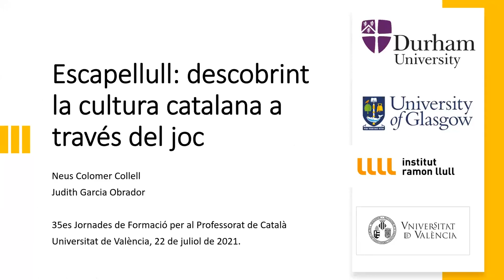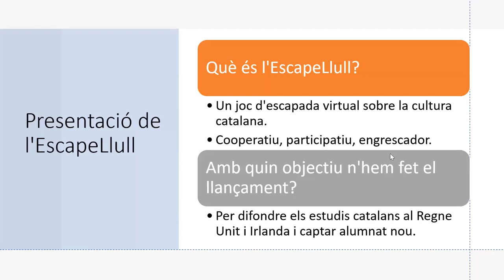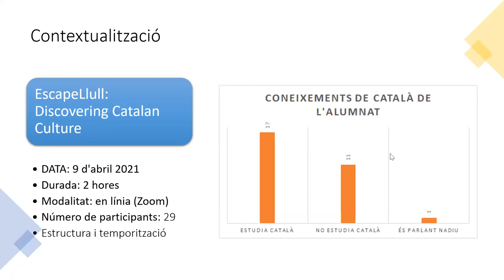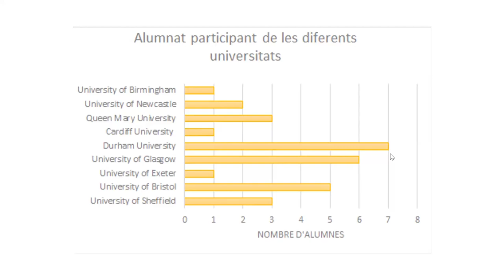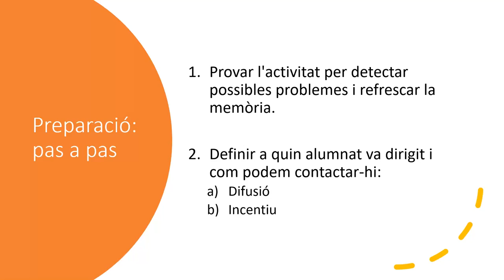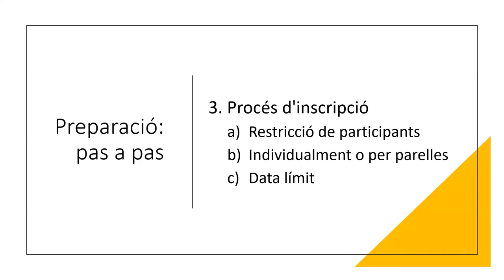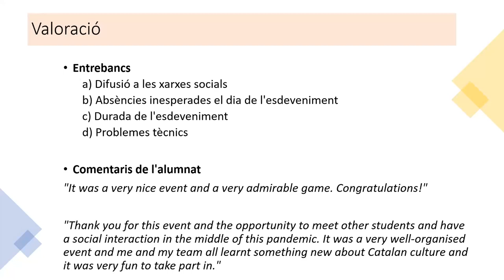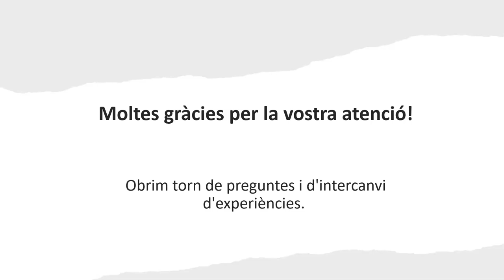35JIPC- Escapellull: descobrint la cultura catalana a través del joc.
35JIPC-  Escapellull: descobrint la cultura catalana a través del joc. Judit Garcia, Universitat de Glasgow i Neus Colomer, Universitat de Durham